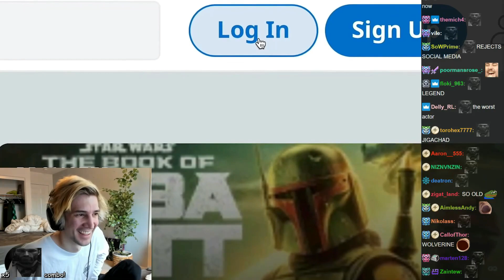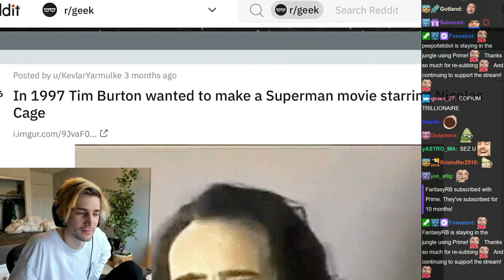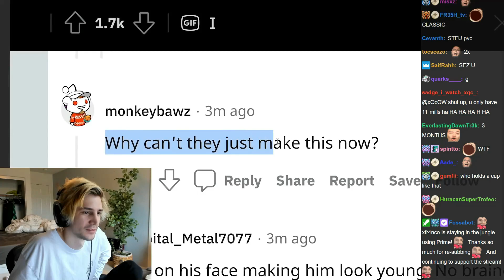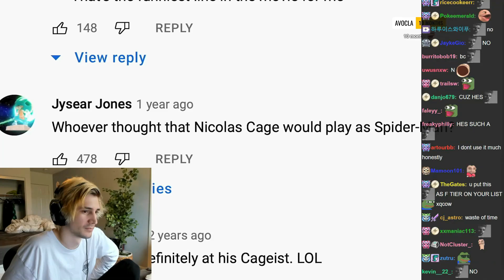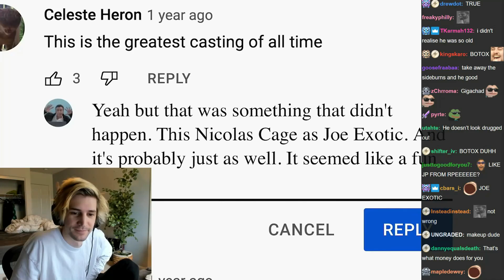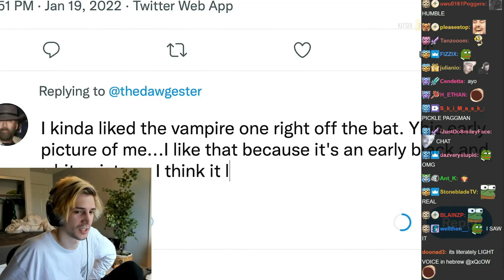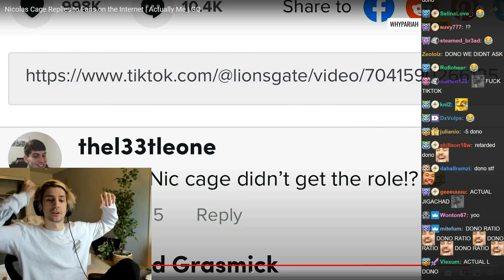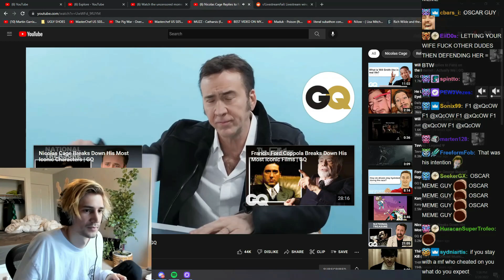xQc reacts to Nicholas cage goes under cover || GQ